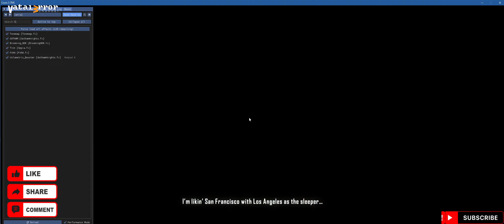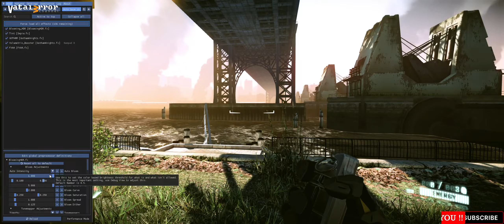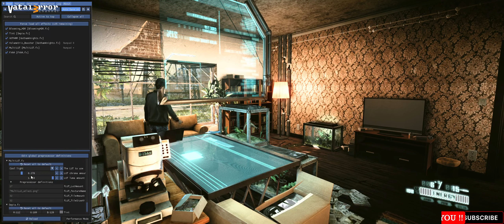Crysis 2 #1 // i7-6700k & RX 6600 XT // Ultrawide ReShade MOD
Crysis 2 is a first-person shooter video game developed by Crytek, published by Electronic Arts and released in North America, Australia and Europe in March 2011 for Microsoft Windows, PlayStation 3, and Xbox 360.

PC SPEC :
Monitor Resolution 2560 x 1080p (21:9)